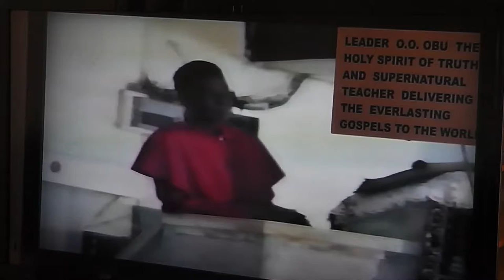GIRD UP FOR ETERNAL LIFE